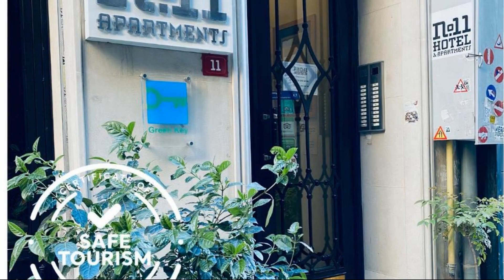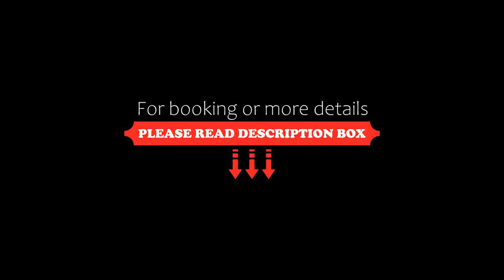No11 Hotel & Apartments, Istanbul, Turkey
About Property:
You're eligible for a Genius discount at No11 Hotel & Apartments! To save at this property, all you have to do is sign in.
Located in the heart of the historic Pera district, No:11 Apartments offers stylish rooms with a simple kitchenette and free WiFi. It is just 100 metres from the lively Istiklal Avenue and 1 km from Taksim Square.

With high ceilings, each room is tastefully decorated with antique f...
Property Type: Hotel
Address: Balyoz Sok. No:11 Asmali Mescit Mah. Beyoglu, Beyoglu, 34430 Istanbul, Turkey
Searching For
1. No11 Hotel & Apartments - Istanbul - Turkey
2. No11 Hotel & Apartments - Istanbul - Turkey Address
3. No11 Hotel & Apartments - Istanbul - Turkey Rooms
4. No11 Hotel & Apartments - Istanbul - Turkey Amenities
5. No11 Hotel & Apartments - Istanbul - Turkey Offers and Deals
Audio Credit:
Track Title: Blank Slate
Artist: VYEN